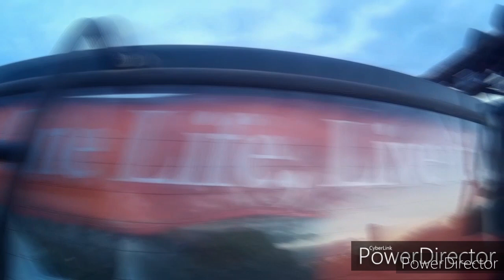Boyz Mini Winter Camp 1 - Bölüm 3 (08.02.2020) HV984 DustyLandy w/ALİ DURUSOY & MUHARREM AMCAZADE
Mini Boyz Camp
Boyz Winter Camp 1
6-8 Şubat 2020
Bölüm 3 (8 Şubat 2020 Cuma)